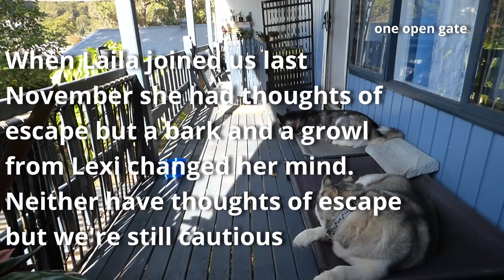Siberian Huskies and an open gate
Not all Siberians Huskies want to escape.